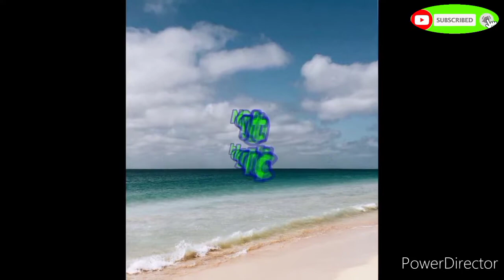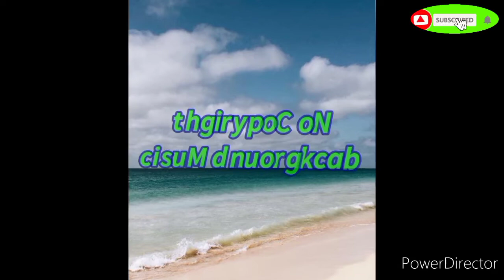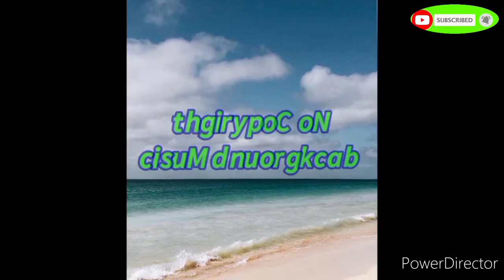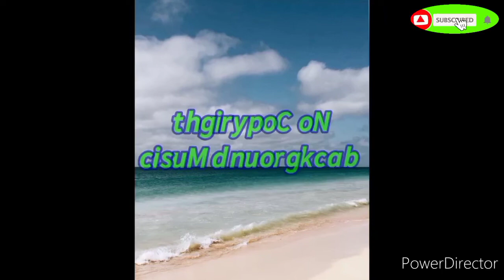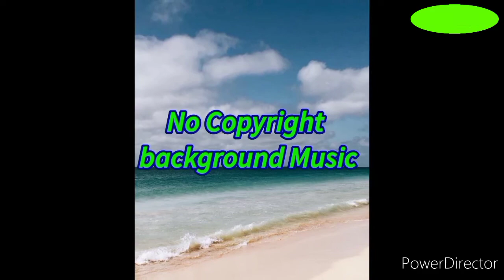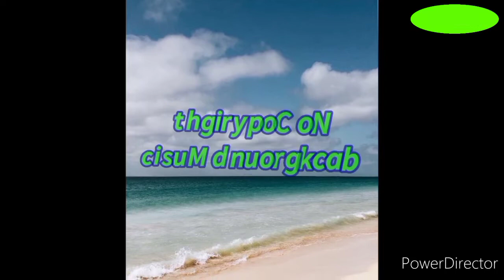No Copyright Background Music || free to download ||Add this music to your upcomingYouTube videos♥️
If you want the music..you can use it for your YouTube videos..

Just give CREDIT to me as the owner of it.
Godbless...